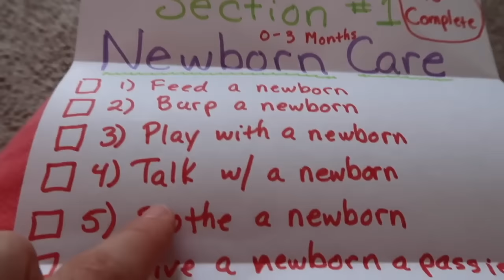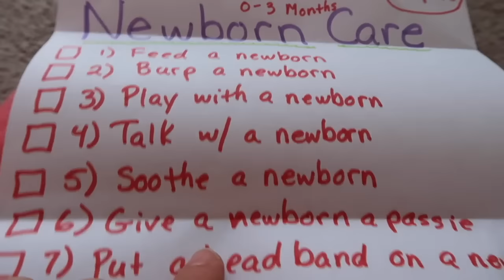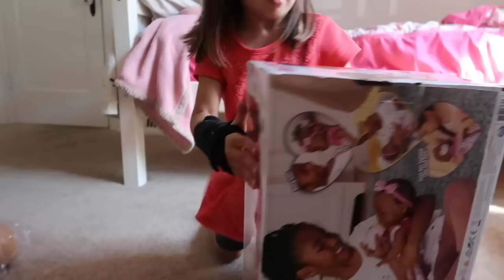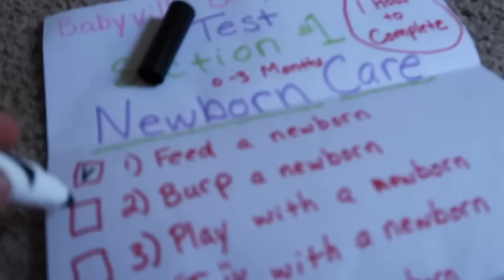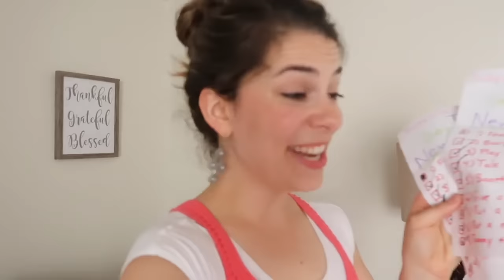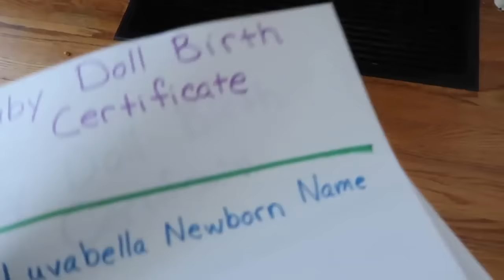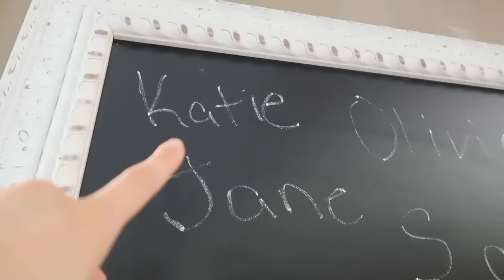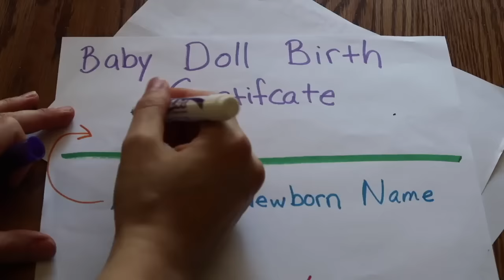😨Baby Doll BABY SITTING Test‼️ FAILED or PASSED⁉️ Luvabella Twins' Story with Christy and Toria‼️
YIKES! 😫 The BABYSITTING tests arrives in the mail and Christy and Toria are unprepared‼️ They don’t even have a newborn to practice with to complete the test and become certified Babyville babysitters. What will they do? 😳

Renee is so glad that she ordered the new Luvabella Newborn baby dolls this week and it looks like they are arriving just in time. The girls might fail their test if they don’t arrive in time.

But when the box comes, it is empty!! 😳 Did someone steal their new Luvabella newborns?! How will they ever be able to pass their test now?

It just so happens that a fluffy and cute pup is the culprit. 🐶

Christy and Toria go on a hunt to look for the lost Luvabella newborns and quickly find them hidden around the house.

But there is not time to loose. They have only one hour to complete the babysitting tests and the clock is ticking.

The girls quickly unbox the adorable Luvabella Newborns and get to work checking off boxes to complete their official 1st section of the babysitting test.

Will they finish in time?? 😳

The next morning with our Luvabella Newborn Twins, we realize that we don’t have names for them yet because it is so hard to choose!! Renee, Christy and Toria love so many names and have so many opinions - but different opinions about the perfect names for these new Luvabella Newborn twins!

If that wasn’t stressful enough, the Luvabella Newborn twins’ birth certificates are due back TODAY and we need to put down their names!!

How are we going to find their names?!

We post NEW baby doll videos at least 3x EACH week - and many times more often! 😃